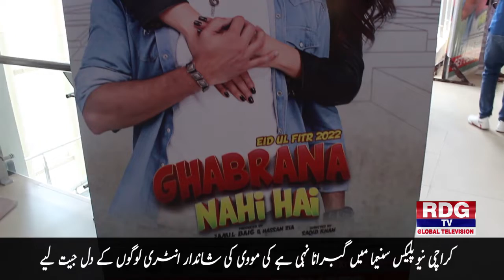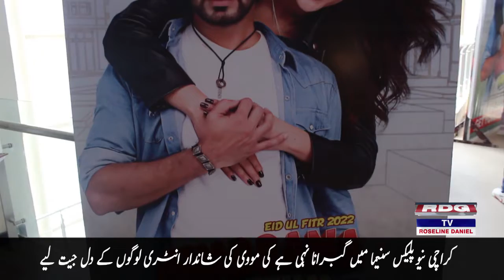Karachi Nueplex Cinema Me Gabrana nahi hai ki movie ki Shandaar Entry logon K Dil Jeet Liye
کراچی نیوپلیکس سنیما میں گبرانا نہی ہے کی مووی کی شاندار انٹری لوگوں کے دل جیت لیے

RDG News is a Pakistani News Channel Where You Watch Pakistan's Exclusive Coverage, Headline, Breaking News, Latest News, Top Stories, Top News, Current Affairs,  Pakistan News & International News

This is Channel is Official RDG News YouTube channel.